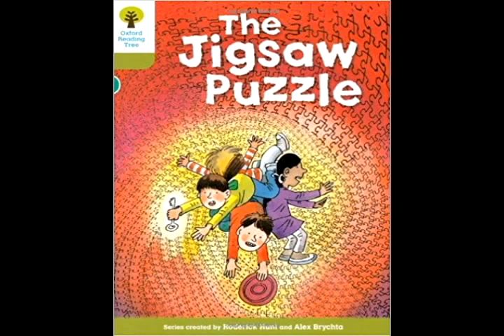The Jigsaw Puzzle